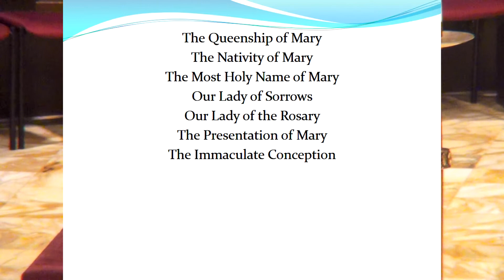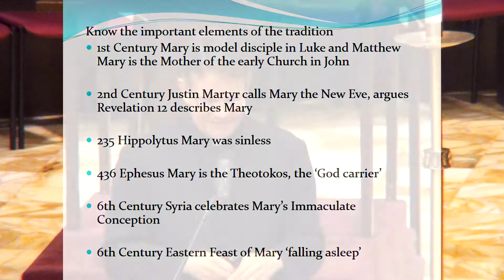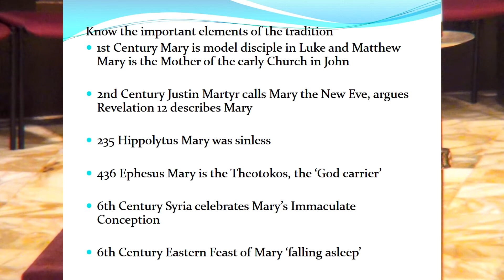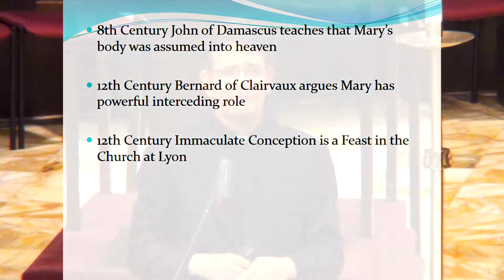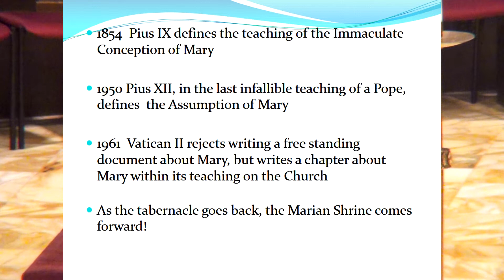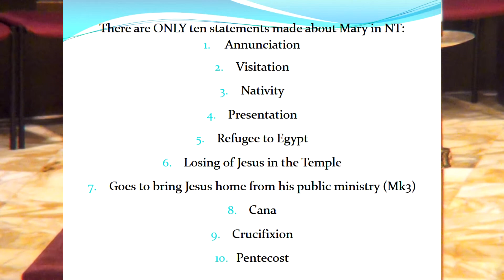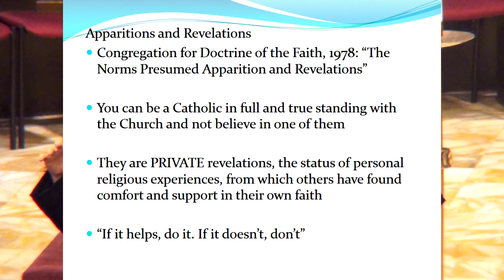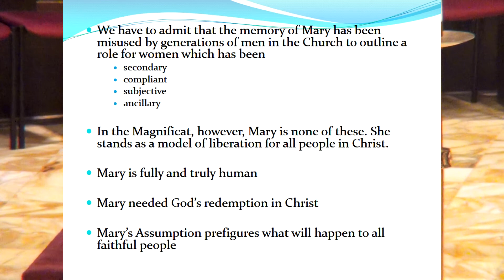Fr. Richard Leonard: "Living Our Faith: We Need All the Help We Can Get"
One of the richest things Catholics give the world is our tradition. Some people think Catholic Tradition is a static bloc of doctrines that must be imparted to the young.  By looking at Mary, the mother of Jesus, we will see how our tradition is rich and responsive to the needs of today.